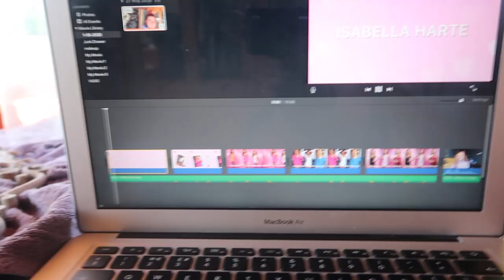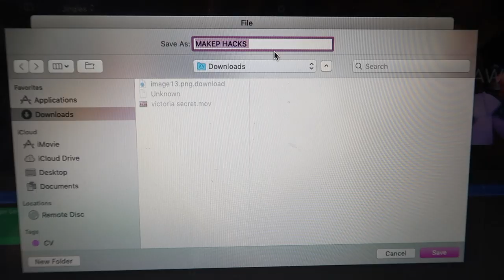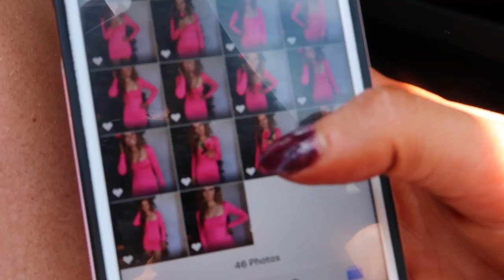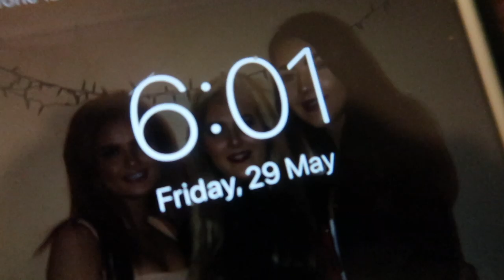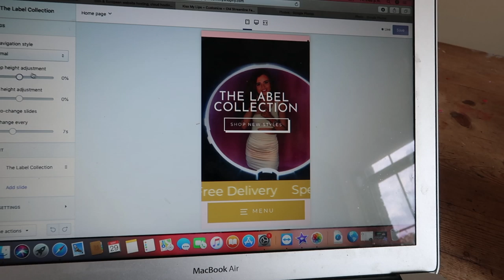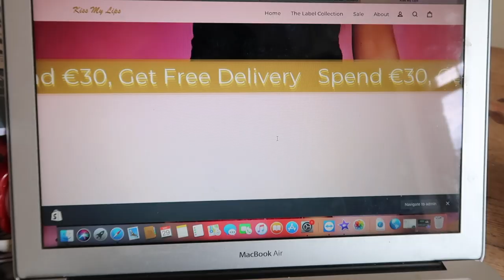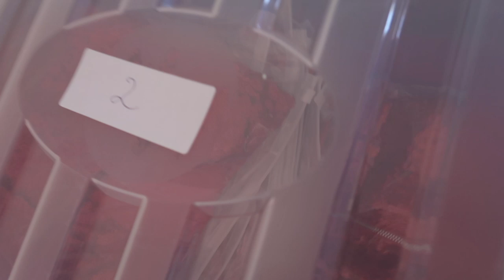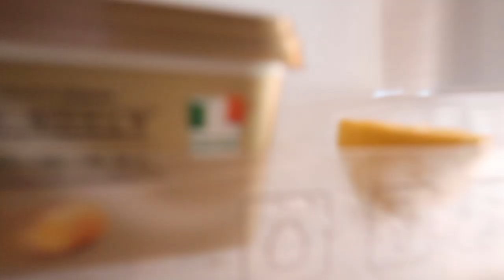WATCH THIS BEFORE YOU START AN ONLINE CLOTHING STORE/VLOGGING MY LIFE AS AN 19 YEAR OLD ENTREPRENEUR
HI GALS N GUYS X
Hope you enjoyed my vlog